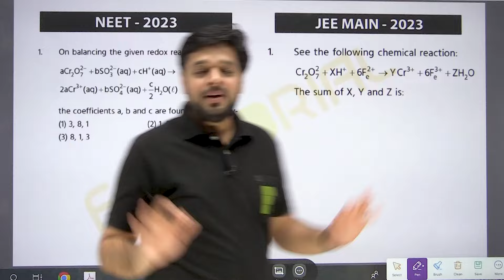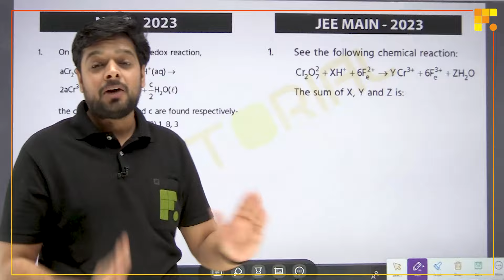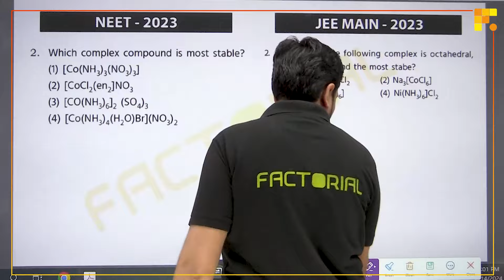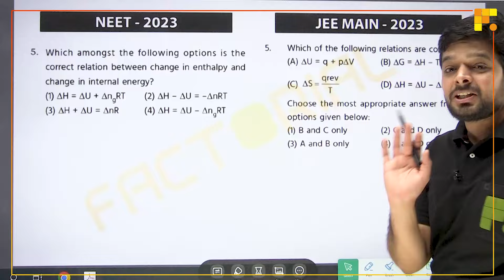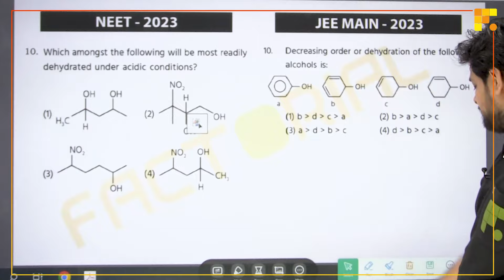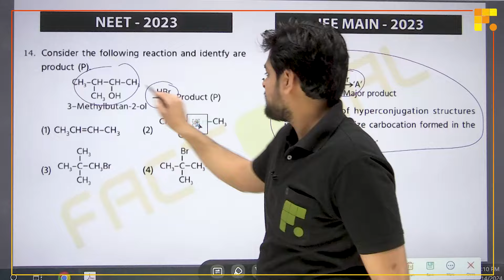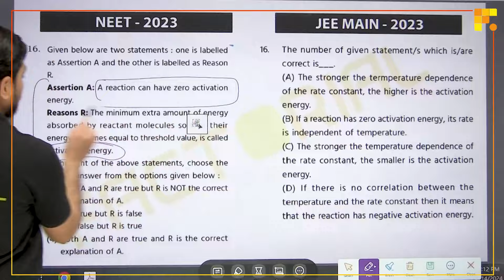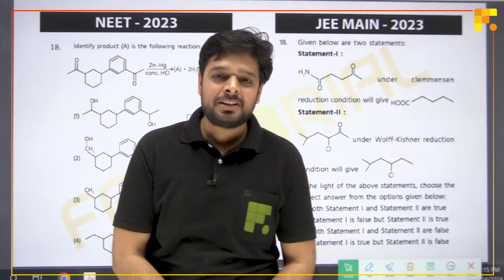JEE- Mains V/S NEET-2024 Same to same paper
JEE- Mains
     V/S
NEET-2024